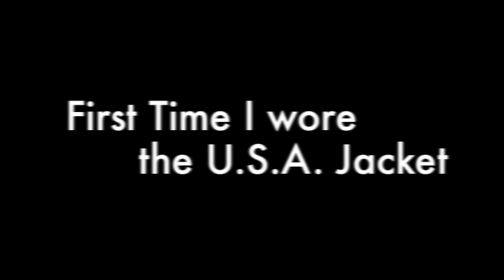Know Your National Team: First Time I Wore the USA Jacket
Your favorite swimmers recall the first time they represented the United States.